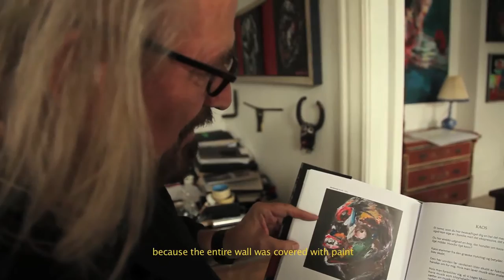Interview with artist Gunleif Grube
Den ekspressionistiske kunstner Gunleif Grube kan noget helt særligt med den røde farve. Filmen er udarbejdet af Josefine Gervang Heimburger i samarbejde med Galleri Flintholm. God fornøjelse!